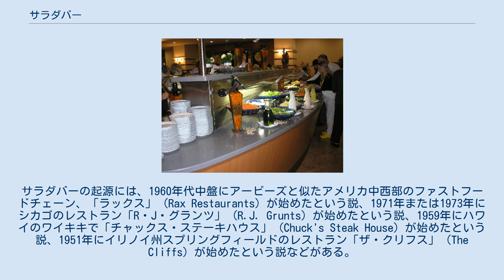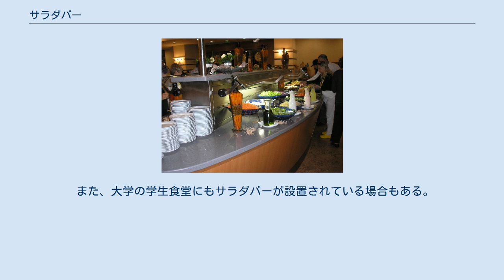サラダバー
サラダバー (Salad bar) は飲食店でサラダをビュッフェスタイル（バイキング形式）で提供する方式。
サラダバーの起源には、1960年代中盤にアービーズと似たアメリカ中西部のファストフードチェーン、「ラックス」 (Rax Restaurants) が始めたという説、1971年または1973年にシカゴのレストラン「R・J・グランツ」 (R.J. Grunts) が始めたという説、1959年にハワイのワイキキで「チャックス・ステーキハウス」 (Chuck's Steak House) が始めたという説、1951年にイリノイ州スプリングフィールドのレストラン「ザ・クリフス」 (The Cliffs) が始めたという説などがある。
 レストランではセットメニューでサラダを加えることがあるが、メインディッシュに対して相対的に野菜の摂取量が少ないため、サラダバー化することで大皿のサラダを注文しなくても野菜の摂取量を多くできるメリットがある。
飲食店の一角に設けられ、大きな容器に種類ごとに野菜が盛りつけられている。
注文した客はセルフサービスで好みの野菜・ドレッシングを選んで盛りつけ、自席で賞味する。
店によっては野菜・芋類・海藻以外にも米飯・パン・麺類・動物性蛋白質・ナッツ・果物が用意されることがあり、考え方によってはデザートも賄えるので、サラダバー単体で注文してもバランスの取れた食事をすることが可能であることが多く、菜食主義者の食事にも向いている。
ただし、客の嗜好が集中すると特定の野菜がなくなったり残ったりするため、在庫調整や廃棄物の問題がある。
 北米ではスーパーマーケットの青果コーナーやデリコーナーに、重量会計制のサラダバーを設置していることがある。
 また、大学の学生食堂にもサラダバーが設置されている場合もある。